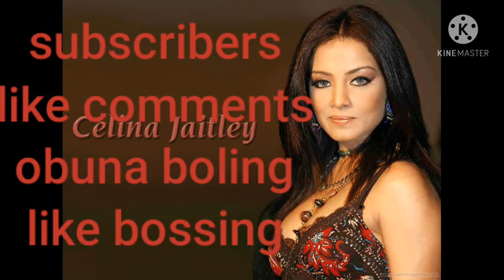CELINA JAITLEY- BOLLYWOOD ACTRESS